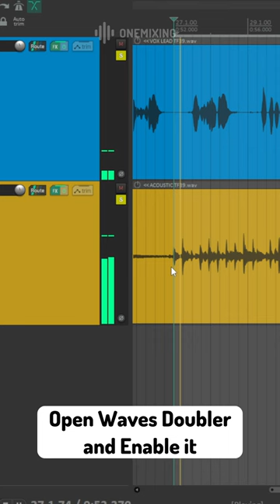WIDE VOCALS with WAVES DOUBLER